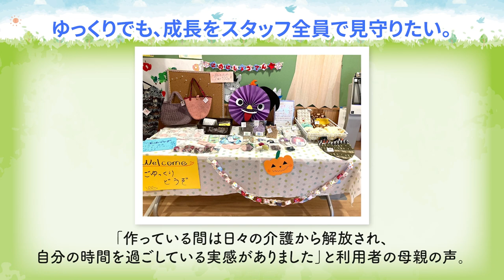2023年度「子どもたちの“こころを育む活動”」紹介動画【優秀賞】「「にのに商店」～笑顔は続くよどこまでも～」NPO法人にこっと秋田多機能型ケアベースにのに（秋田県）